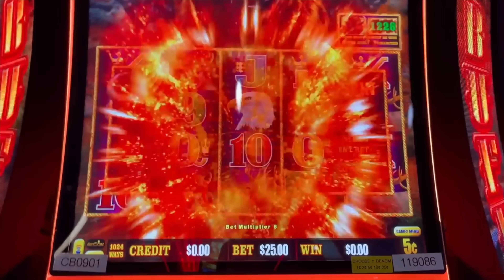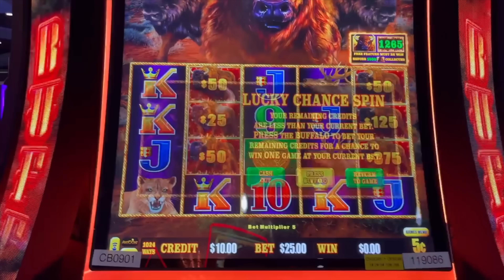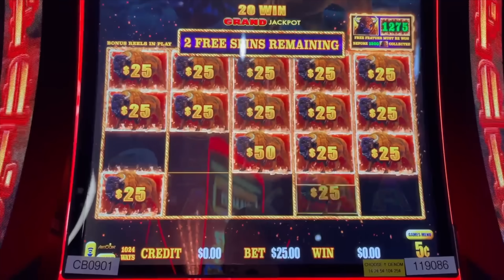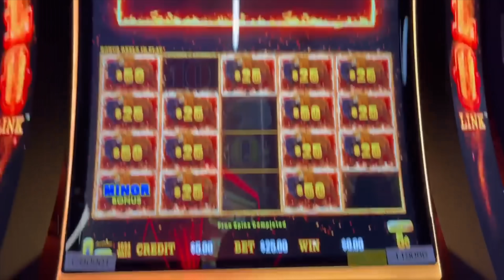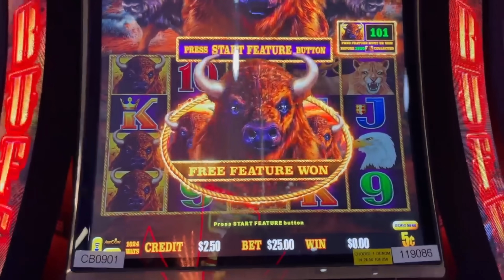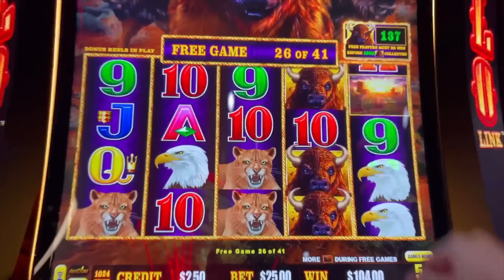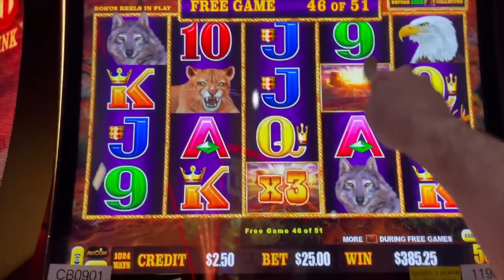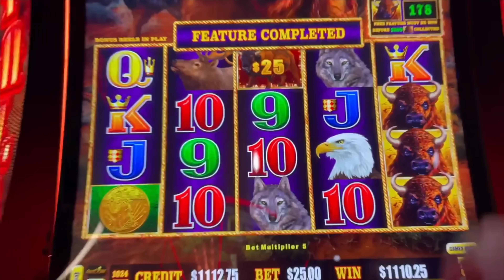BUFFALO! I Stuck With It And Was Rewarded... BIG TIME On $25.00/SPIN!